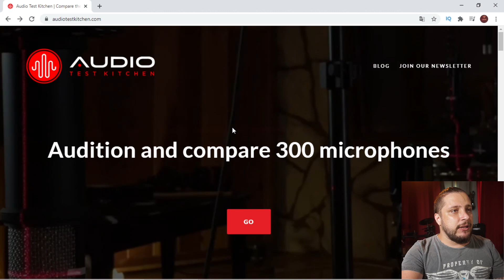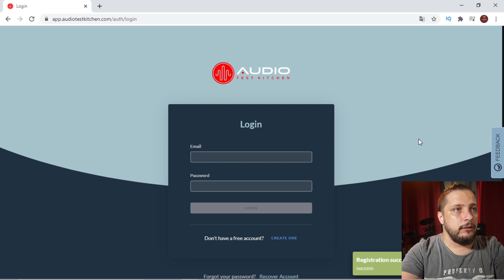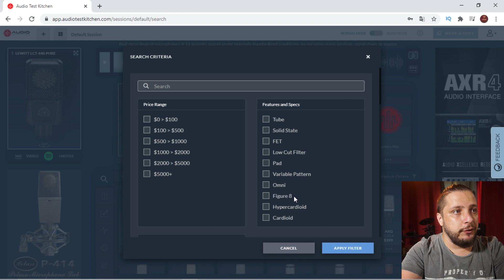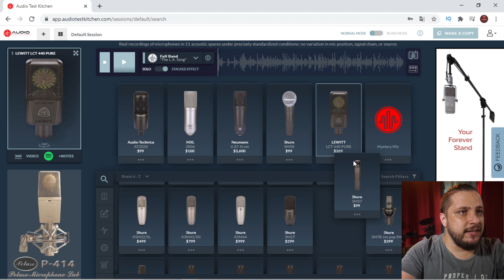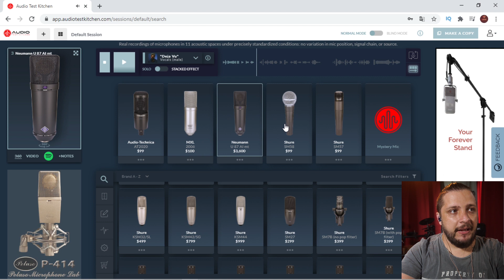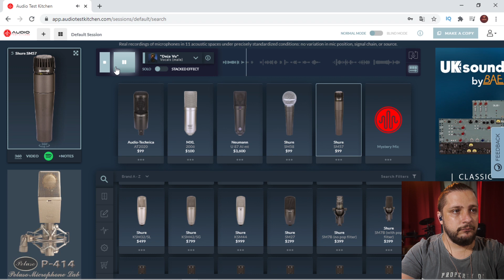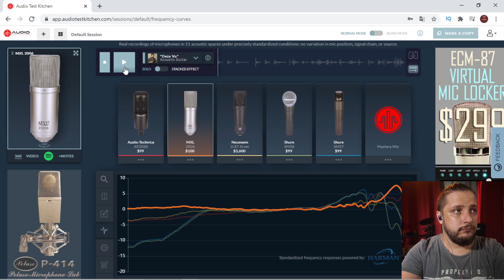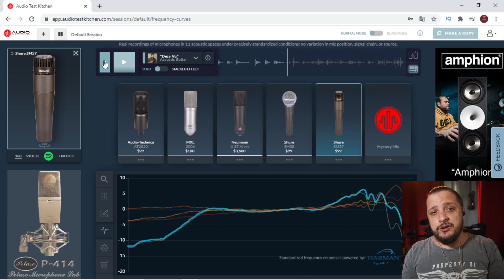NÃO COMPRE MICROFONE ANTES DE ASSISTIR A ESSE VIDEO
Nesse vídeo trago uma dica incrível. Um site incrível que te possibilita testar mais de 300 modelos de microfones de diferentes marcas e em diferentes situações!